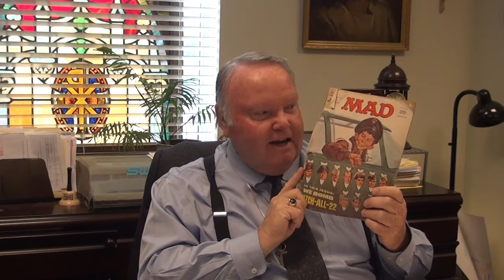Barkings From Your German Shepherd 11-01-2016